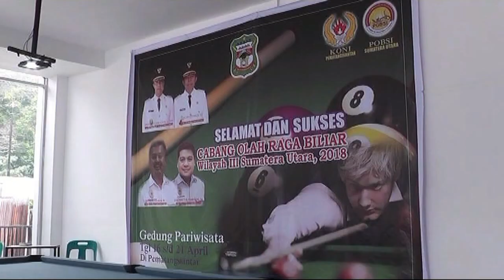Siantar Raih Juara Umum Dalam Porwil Cabor Billyard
Kota Pematangsiantar keluar sebagai juara umum dalam porwil tiga cabang olahraga biliar. Diselenggarakan di gedung pusat informasi pariwisata kota Pematangsiantar,  atlit biliar Siantar mampu raih 4 emas, 3 perak, dan 6 perunggu dalam kompetisi ini. Diikuti 4 daerah, sebanyak 20 atlit lolos dalam Pekan Olahraga Provinsi Oktober mendatang.

Saksikan info berita terkini di :
Seputar Sumut Pagi : Setiap hari Pukul 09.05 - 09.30 WIB
Seputar Sumut Siang : Setiap hari Pukul 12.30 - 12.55 WIB
Sekilas Sumut : Setiap hari Pukul 12.55, 14.00 dan 15.00 WIB